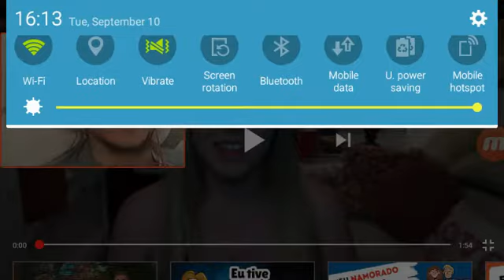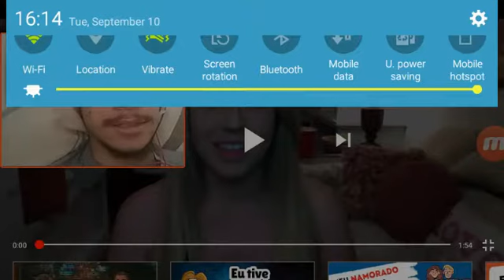[React] MEME DA ALI J - VEM MUAMUA (SAM) | Terremoto Make-Up